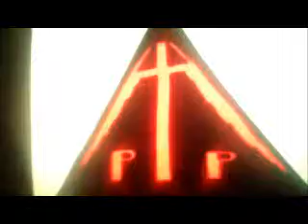Parrish's Future Prophecies III. Section 6. 1/5. Letters B-W. 2009.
Made in 2009. Clips come from a DVD called Parrish's Future Prophecies III. Section 6. Disc 2. Letter B-W. By Parrish Black.